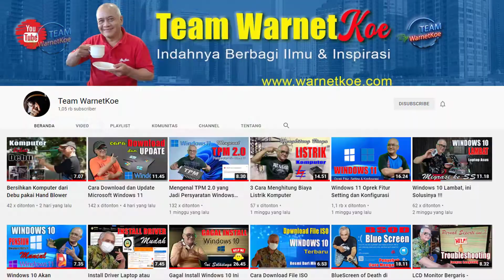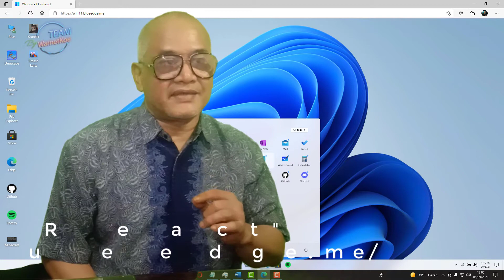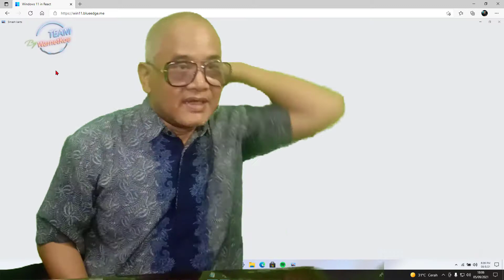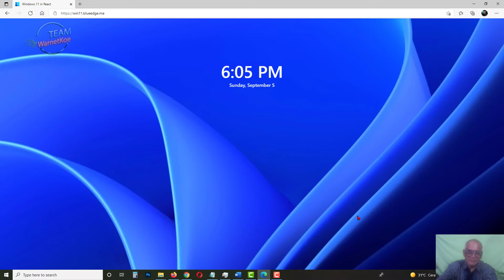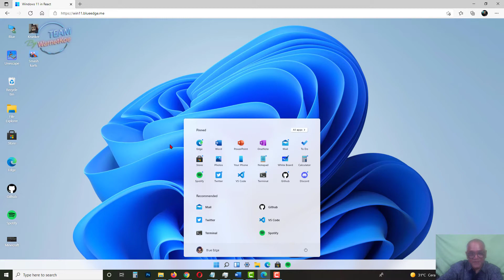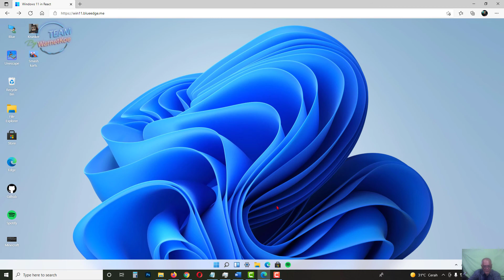Windows 11 Bisa Dijajal lewat Browser. Begini Caranya !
Penasaran dan sudah tidak sabar untuk segera mencoba Windows 11 ?
Meski versi finalnya baru akan dirilis secara bertahap mulai akhir tahun 2021, pengguna umum sebenarnya sudah bisa mencoba OS baru ini dengan cara mendaftar dan mengunduh pembaruan Windows 11 versi preview di Windows Insider Program.

Namun, bila tak ingin repot-repot mengikuti program itu dan mengunduh file instalasinya, sekarang pengguna juga bisa melihat dan menjajal langsung antarmuka Windows 11 hanya dengan melalui browser, tanpa perlu download apapun. Simak video ini guys… Begini caranya !